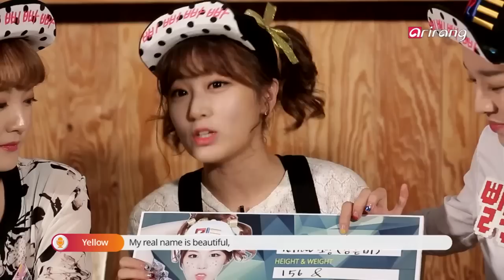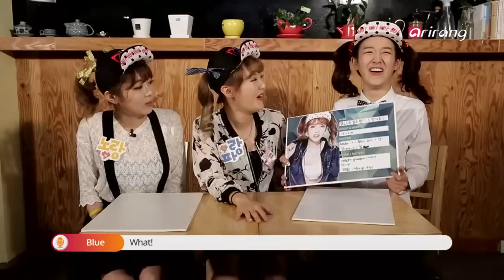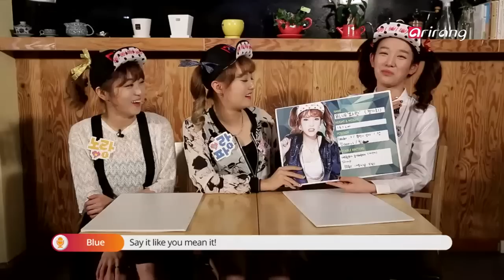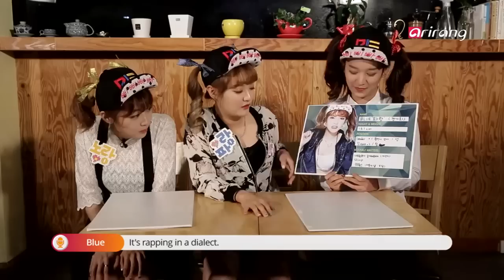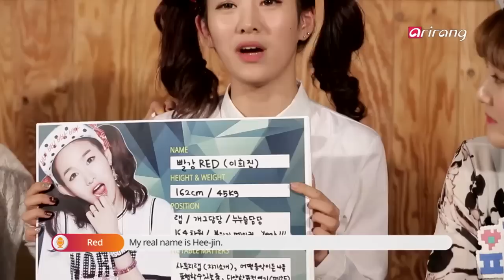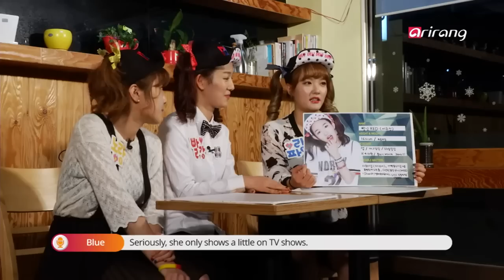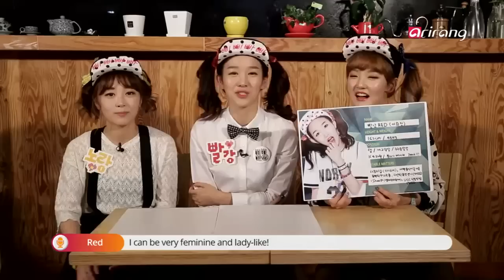Pops in Seoul－Pungdeng－E(풍뎅이) _ Ppippippappa(삐삐빠빠)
Rookie Show
Pungdeng－E (Ppippippappa)
This is the title track of Pungdeng－E′s third single of the same name. It describes how exciting and wonderful it is to go on a date with someone you like. It′s an addictive retro－style electronic dance song with a brass and piano accompaniment that goes well with the sweet vocals and rap.

Rookie Show
풍뎅이(삐삐빠빠)
풍뎅이 세번째 싱글앨범 [삐삐빠빠] 타이틀곡좋아하는 사람과 데이트 하러가는 즐겁고 행복한 발걸음의 느낌을 표현한 곡， 브라스와 피아노가 주고받는 듯한 절묘한 연주가 풍뎅이의 랩과 보컬에 어우러져， 들으면 들을수록 빠져드는 중독성 강한 복고적 전자댄스뮤직이다.